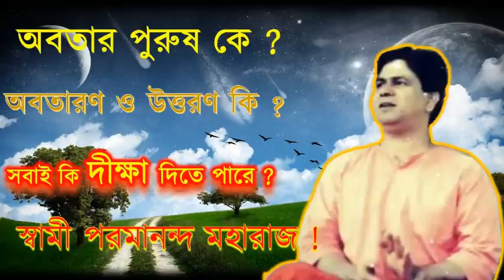স্বামী পরমানন্দ মহারাজ !| অবতার পুরুষ কে ? |সবাই কি দীক্ষা দিতে পারে ?|অবতারণ ও উত্তরণ কি ?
Can everyone give initiation? What is revelation and passage? Who is the man incarnate?
Swami Paramananda Guruji is most popular in West Bengal and also India.
Swami Paramananda was born on 25th December 1954 at a small Village named Krishnadebpur, District Burdwan.He was named 'Rabindranath' (full name) or ‘Rabi’ (nick name) by his parents- Father Fakir Chandra Das and Mother Nivanani Devi.
He said that "The world does not need more religions – we need humanity".